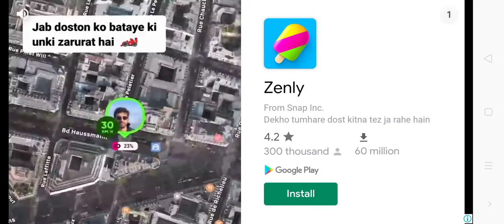I am playing stumble guys fist time 🤗🤗🤗🤗 soooooooooo funny moments in stumble guys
fall guys

stumble guys

activa gamer dukhi hua!👎👎👎👎😭😭😭😭😭

pleased guys please support me ok thanks for the watching my yt video

Indian activa gamer jald hi wapas ayga

activa gamer is back on 1 month baad